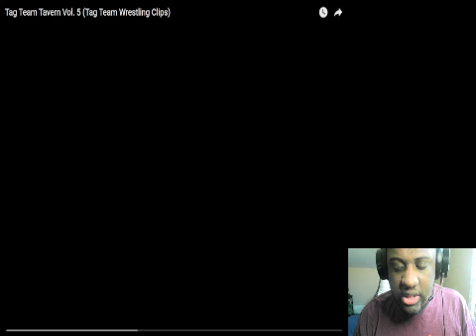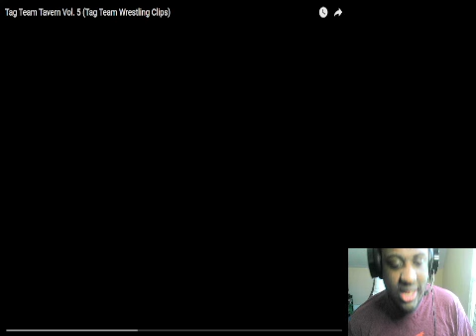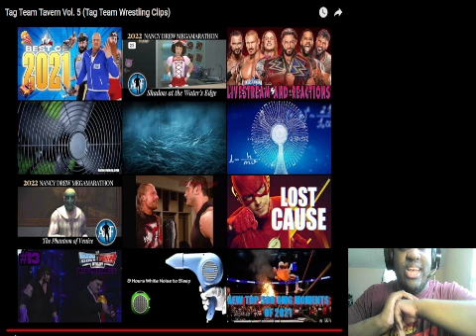Tag Team Tavern Vol.4 (Tag Team Wrestling Clips) Reaction